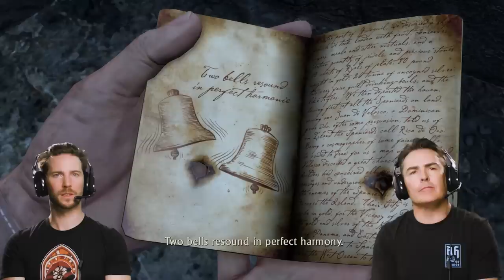Uncharted Drake's Fortune | The Definitive Playthrough - Part 11 (ft Nolan North & Troy Baker)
RETRO REPLAY presents, the playthrough 12 years in the making. For the first time ever...the man that brought Nathan Drake to life, Nolan North will playthrough Uncharted Drake's Fortune in its entirety. Armed with a brand new 75" TCL USA TV, Nolan can now see more and game more. So expect longer episodes and more progress! And now fans of RETRO REPLAY and TCL can enter to win a "55 TCL 6-Series TV! Five possible winners! and enter right now!

This week Nolan North & Troy Baker continue the journey to chapter 15 "Going Underground" where Nolan kills bad guys in a church and then realizes stealth sucks in the graveyard. This is Uncharted Drake's Fortune: The Definitive Playthrough, with behind the scenes stories and hilarious gameplay.